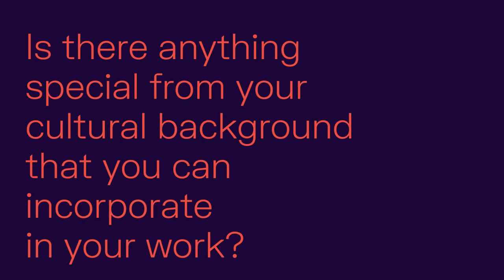DecodingDiversity with Paula Garcia (Product Owner Data Processing Solutions ADAS & AD at CARIAD)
Together with our colleagues at CARIAD, we’re shaping the vision to make mobility safer, more sustainable and more comfortable - everywhere, for everyone. By bringing together colleagues with different skills, knowledge, backgrounds and experiences, we ensure that we constantly learn from each other and enrich ourselves. In our new blog post series, DecodingDiversity, we’re introducing you to the CARIAD colleagues that are helping us to push towards that goal.

Because at CARIAD we are confident that diversity is a strength